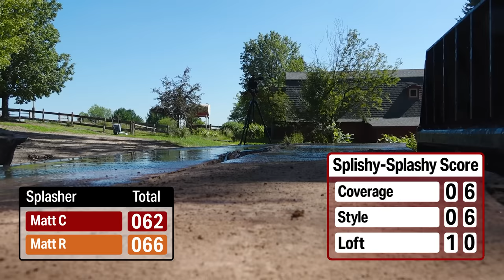Sawing Matt Ruben's Massive & Historic Walnut Log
Matt Ruben recovered this huge walnut log that was on the historic registry in Hennepin County, MN. While I was visiting him last year, he asked me if I could saw it for him since it is way too big for his saw.  We finally had a chance to get together and get it sawn.

Sawmill Products I Use
Log Tongs
60" Peavey
78" Cant Hook
Hi-Lift Jack
Hearing Protection
Endgrain Sealer